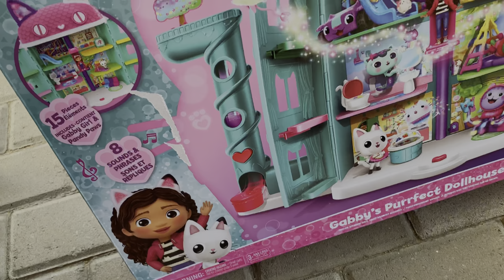Gabby’s doll house|firstvlog of2023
Spend the day with me|Gabby’sdollhouse Assemble